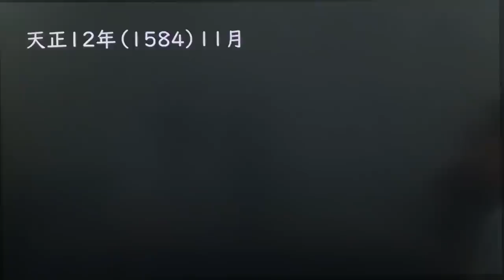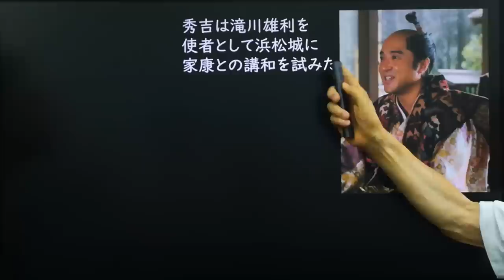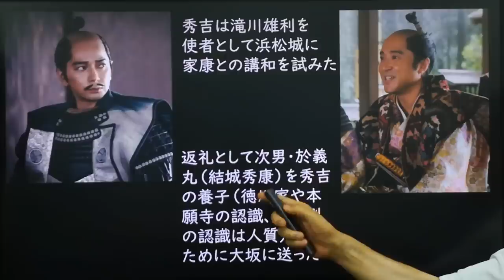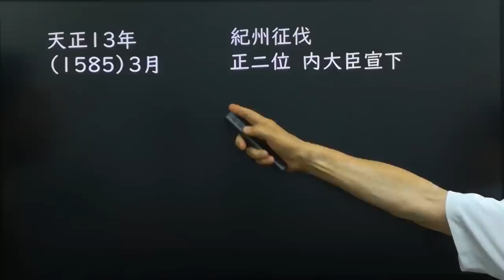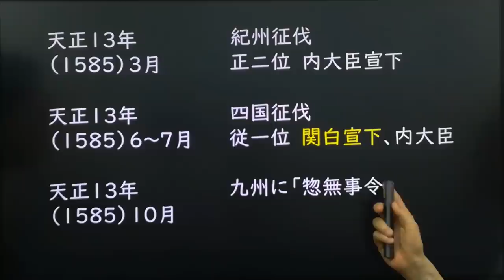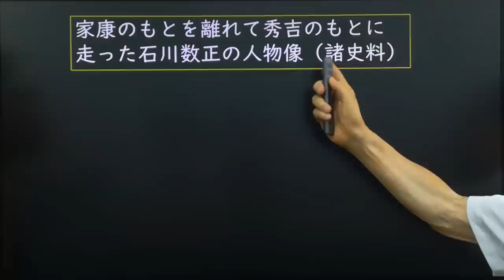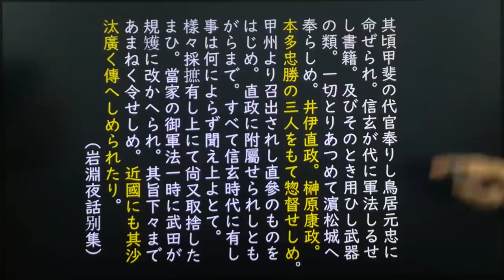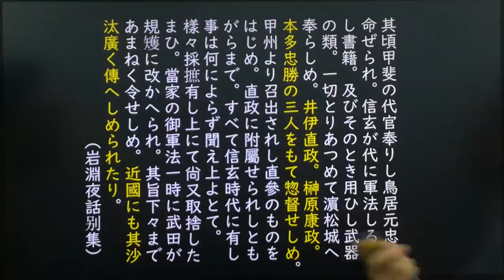石川数正 出奔の謎 真相と考察 隠された名将 数正が守ったものとは 「大河ドラマ どうする家康」歴史解説48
小牧長久手の戦い後、秀吉は関白の地位へと上り詰め、天下を統一していく。しかし家康は秀吉の臣下になることを拒んだ。徳川と羽柴の全面対決をすれば敗退することを悟っていた石川数正は…。

３、これぞ武士道！徳川四天王 本多忠勝が残した言葉  家康の凄すぎる家臣配置
４、信長・秀吉も認めた武将 酒井忠次 前編 知られざる家康との血縁関係とは
５、徳川最大級の悲劇 家康の長男 信康切腹事件の真相 なぜ信長に殺されたのか？ 重臣酒井忠次の後悔
８、桶狭間の戦いの重要拠点 大高城と鳴海城  織田信長・今川義元の最終決戦
９、どうする家康  桶狭間の戦い 今川義元が落ちた織田信長の緻密な罠
11、桶狭間の戦い敗戦後 大高城で殺されてかけていた強運の家康  厭離穢土欣求浄土の深い意味
12、実は超重要な信長と家康の同盟 清州同盟  今川家との決別した家康の自立
14、家康の正室 瀬名姫  長男 信康と徳川を救った悲運の生涯 悪女説の真相
15、家康の正室 瀬名姫の悲惨な最期  捏造された悪行  信長の策略だったのか？
16、信長と家康を苦しめた一向一揆とは その凄すぎる勢力拡大の背景
17、三河一向一揆  一向宗の資金源は？勢力拡大の秘密とは  悲劇を招いた領主権争い
19、本多正信、夏目広次、渡辺守綱 三河一向一揆で家康を裏切った３武将の生涯
23、服部半蔵の意外な役割  伊賀越えの実態  忍者か武士か？ 家康を影で支えた武将
24、信長の誤算 裏切り 金ヶ崎の戦い この時家康は？ 朝倉義景、浅井長政との争い姉川の合戦へ
26三方ヶ原の戦いの実態  新たな論争となっている史料 武田信玄vs徳川家康
27三方原の戦い  武田信玄 無念の最期  しかみ像論争の決着  家康を救った夏目吉信
30井伊直政 後編  赤備えデビューの真相  天下を決めた一言  開国の元勲と言われる理由
31武田勝頼  実は愚将ではない  父信玄を超えられなかった悲運の生涯 たった一つの過ちとは
32長篠の戦いの全容  悲劇の英雄 鳥居強右衛門  織田徳川連合軍と武田勝頼の決戦へ
33長篠の戦い  勝負を決めた奇襲  追い詰められた武田勝頼の決断と悲惨な敗走  織田徳川連合軍と武田軍の決戦
34長篠･設楽原の戦い  武田勝頼の敗走と重臣たちの無惨な最期  大久保忠世ら三河武士の活躍
35戦国最大級のステータス 茶道  なぜ武士たちは求めたのか  信長、秀吉、家康を渡り歩いた大名物 初花とは
37於愛の方、お万の方…家康の13人の妻とその凄すぎる息子たち  悪女とされた悲惨な瀬名姫
38瀬名姫を自害に追い詰めた五徳の衝撃の書状とは  武田勝頼との内通はあったのか？真犯人は信長？忠次？
41本能寺の変② 家康と光秀の密約はあったのか？家康の黒幕を思わせる動き
48石川数正 出奔の謎  真相と考察 隠された名将 数正が守ったものとは